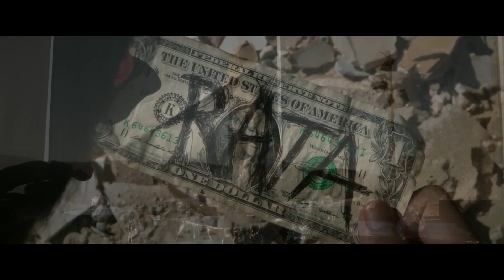Safehouse official trailer (2023)